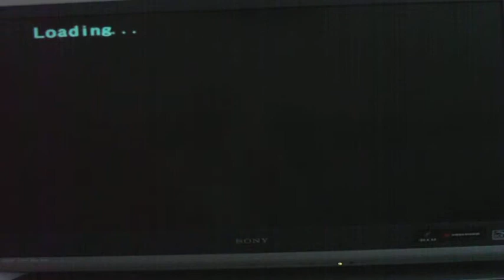metal slug X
playing metal slug anthology collection on ps2
thank u